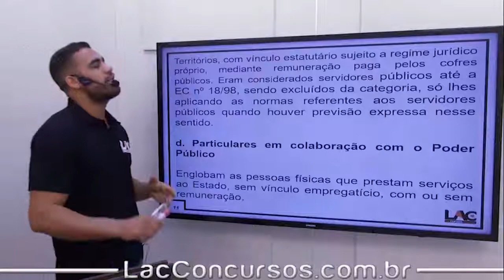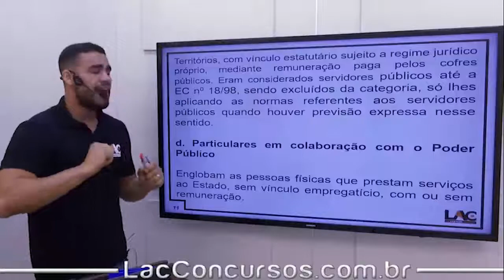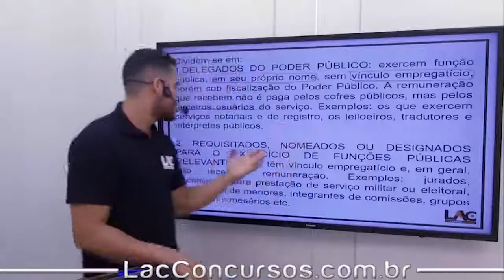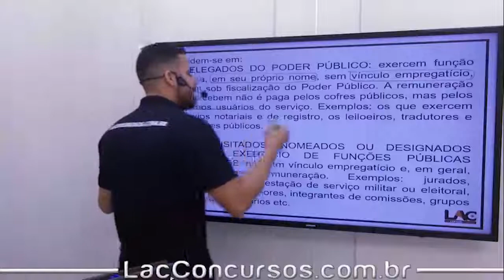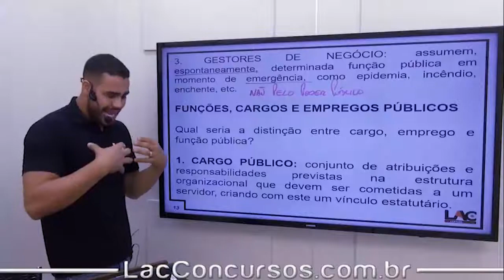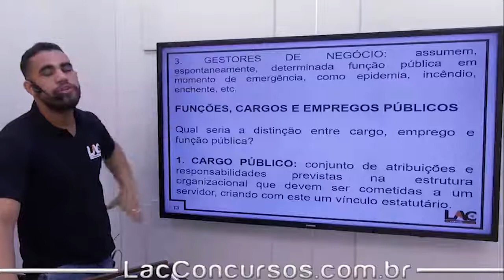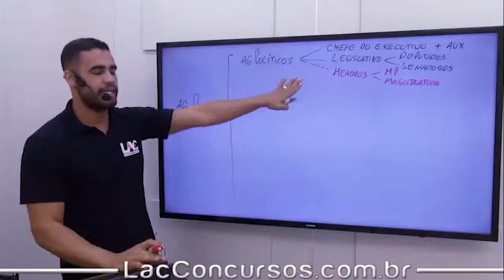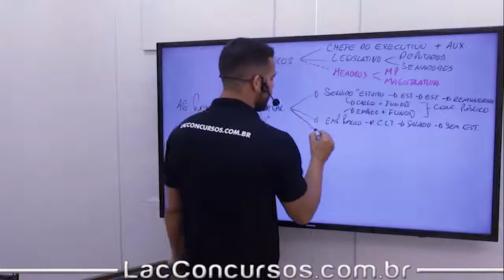Aula Grátis - Detran - PA 2018 - Agentes Públicos - Parte 2 - Direito Administrativo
Playlist demonstrativa do nosso super Curso Online Preparatório para o Concurso do:
DETRAN PA 2018
Para o cargo de:
Agente de Trânsito

► O Curso abrange as disciplinas de:
✘Direito Administrativo
✘Legislação de Trânsito
✘Informática
✘Língua Portuguesa
✘Interpretação de Textos
✘Matemática
✘Matemática Financeira
✘Direito Constitucional
✘Legislação Específica